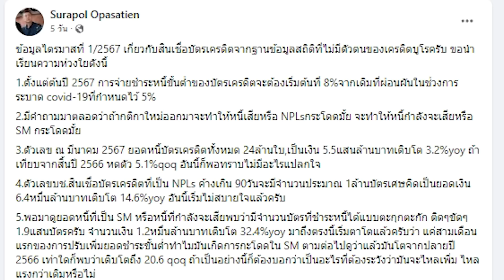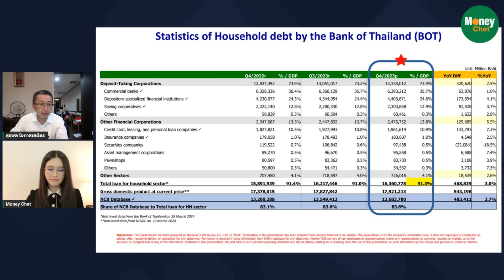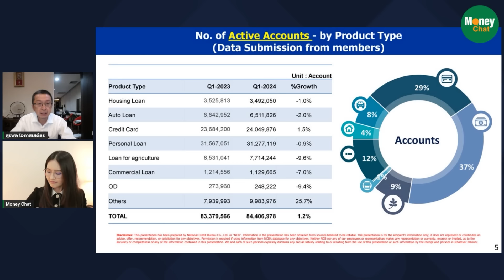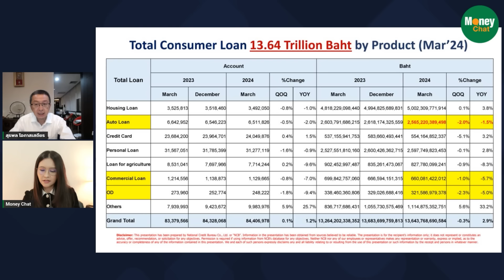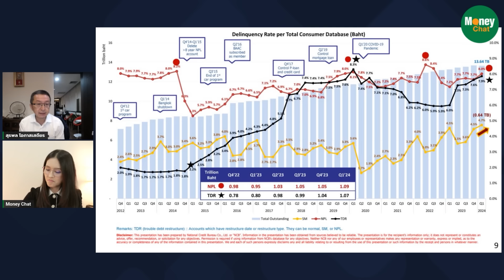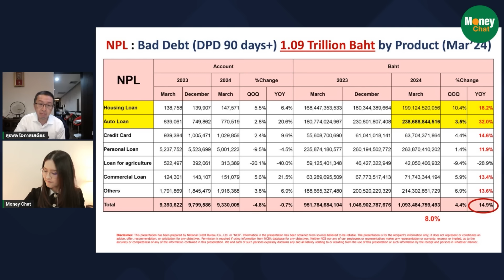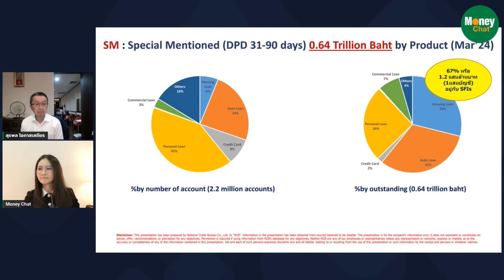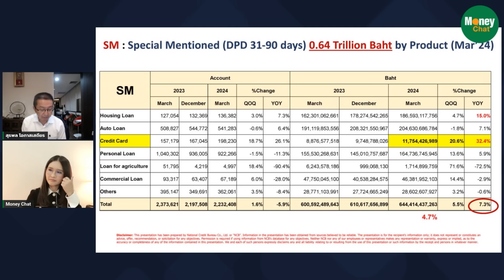สัญญาณอันตราย!! บัตรเครดิตไตรมาสแรก หนี้ใกล้เน่าพุ่ง32% - Money Chat Thailand สุรพล โอภาสเสถียร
สัญญาณอันตราย!! บัตรเครดิตไตรมาสแรก หนี้ใกล้เน่าพุ่ง32% - Money Chat Thailand

สุรพล โอภาสเสถียร
ผู้จัดการใหญ่ บริษัท ข้อมูลเครดิตแห่งชาติ จำกัด (เครดิตบูโร)